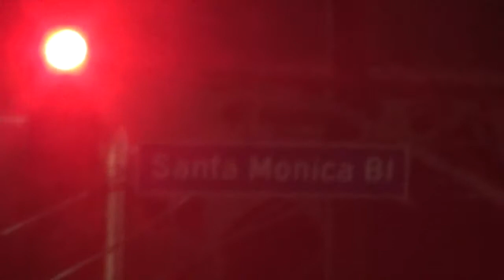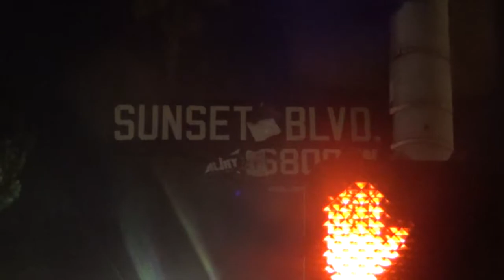Vlog 036: The Big 3 LA Bound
The NBM Vlogs. My life in a nutshell.